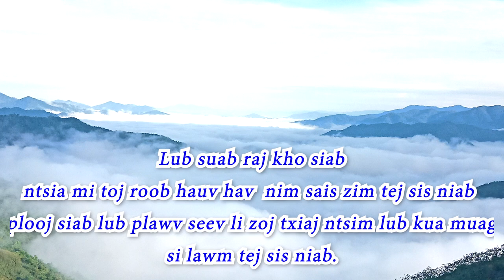suab raj nploog kho siab, lub kua muag si lawm tej sis niab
lub suab raj kho siab nrog toj roob khiav sais zim